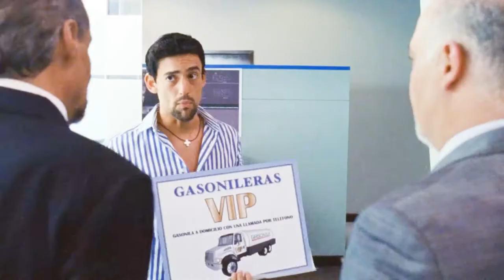有钱老爸假装破产，举家搬进贫民窟，为的是让儿女学会自食其力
电影、影视、喜剧、剧情、《我们是贵族》